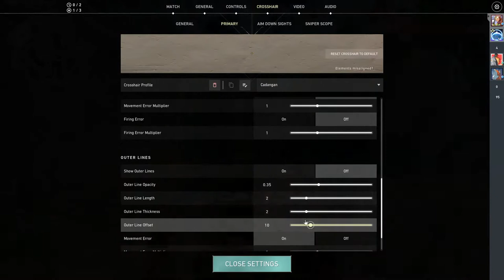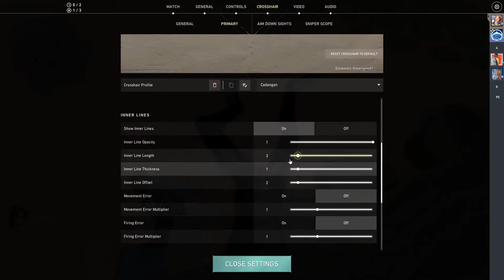Live until i live | Live Chapter 03-01-2022